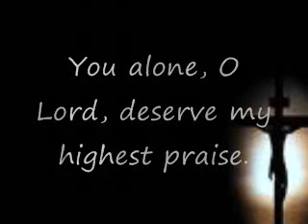Japanese Worship Song (Highest Praise)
This is a song I wrote which our friend translated into Japanese. Be blessed!